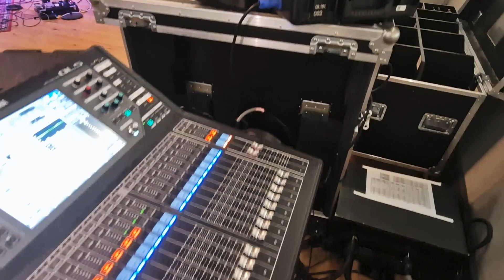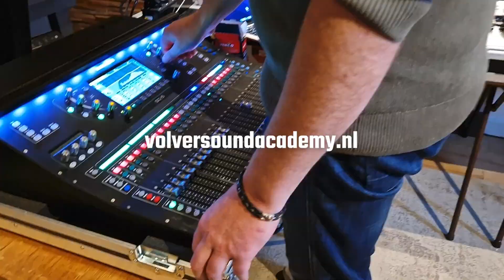Opleiding tot live-geluidstechnicus bij Volver Sound Academy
Volver Sound Academy biedt een part-time opleiding tot geluidstechnicus. Deze opleiding opent een brede waaier aan beroepsmogelijkheden binnen de live-geluidswereld. Kom meer te weten over onze opleiding Live-geluidstechniek bij Volver Sound Academy. Voor meer info